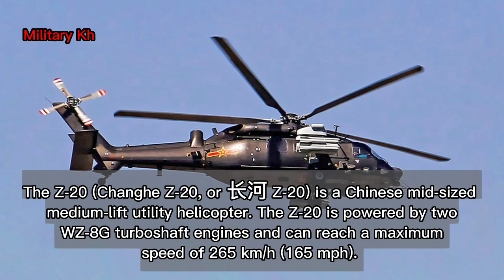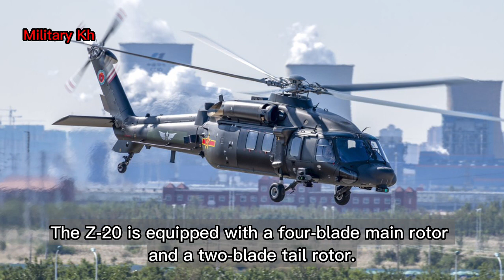10 Most Powerful China Weapons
Hello! this video will introduce you to the 10 most powerful China weapons.